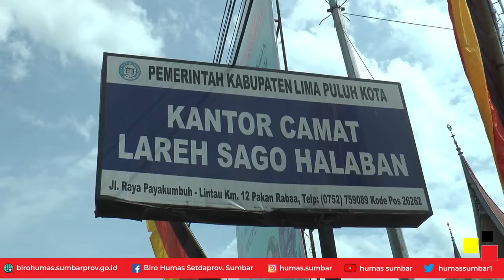Gubernur meresmikan perbaikan pembangunan jalan Payakumbuh-Setangkai di kabupaten Lima puluh Kota